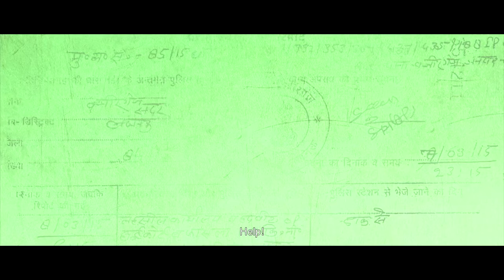Jolly LLB 2 | Official International Trailer | Now Playing in Cinemas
Now Playing in cinemas
يعرض الآن في صالات السينما

Set in Lucknow, Jolly LLB 2 is the story of the blunt, abrasive and yet oddly compassionate Jagdishwar Mishra, aka Jolly, a small-time, struggling lawyer who has moved from Kanpur to the city of Nawabs to pursue his dream of becoming a big-time lawyer. A hustler by nature, Jolly survives by fighting petty cases and using every tactic under the sun to make a quick buck and earn a decent living. Having spent years in the chaotic and dingy court corridors Jolly is looking out for an opportunity that could turn the tide in his favour and help him achieve his dream of becoming a full-fledged Lawyer with a chamber. When faced with the glimpse of such an opportunity, Jolly jumps at the chance and in the bargain commits an innocent mistake with irreversible consequences that makes him ready for a big fight with the ruthless advocate Mathur.